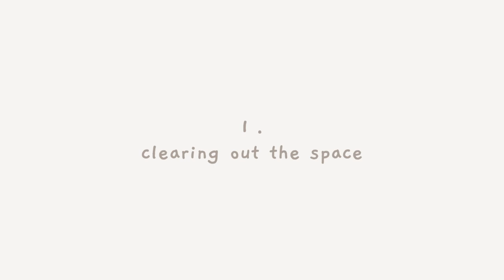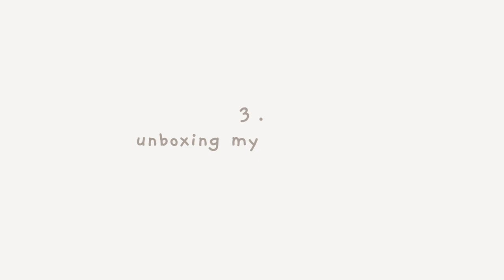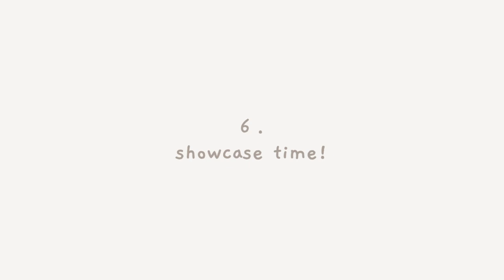✨desk makeover | aesthetic cozy & minimal setup | for streaming, gaming, & wfh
hi! thanks so much for your patience in me putting out another video.

first of all, i just wanted to say a HUGE thank you for helping us reach our goal of 10k subscribers! this has been a dream of mine since i started youtube a long time ago, so this makes my heart so happy - thank you thank you thank you!

i am super excited about this video as not only did i do a complete makeover of my desk setup and room, but it was also with the help of some amazing brands - elgato, grovemade and omnidesk! thank you to these brands for making this video possible.

🤍 , cassie.

「 0:00 」preview
「 0:11 」intro
「 1:03 」clearing out the space
「 1:12 」setting up standing desk
「 3:24」unboxing desk shelf
「 4:16 」unboxing streaming equipment
「 5:52 」setting up rest of the room
「 7:13 」final reveal
「 8:00 」outro

📦 Omnidesk Ascent Wildwood Collection
     ⤷ frame: ascent, white; tabletop: large, natural hevea finish
⤷ you can use 🏷️code CASSIEDAKOTA for $50 off selected Omnidesk collections

📦 Grovemade Desk Shelf
     ⤷ size: small | material: solid maple

📦Elgato Stream Deck MK.2 White
📦Elgato Wave:3 USB Microphone White
📦Elgato Wave Pop Filter
📦Elgato Facecam

❔ filming equipment? — sony a7c & iphone 13 pro

🎵 Dontcry x Glimlip x Sleepermane – Jiro Dreams

🎵 ENRA x Sleepermane – Tomorrows That Follow

🌟 11,980